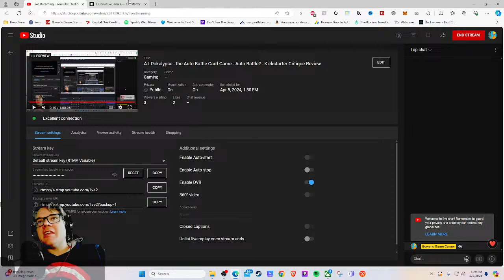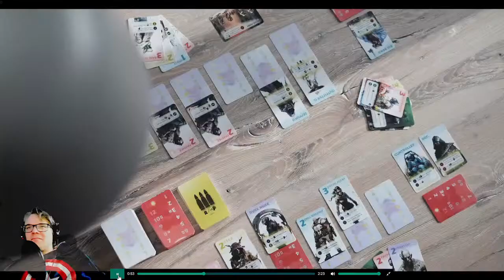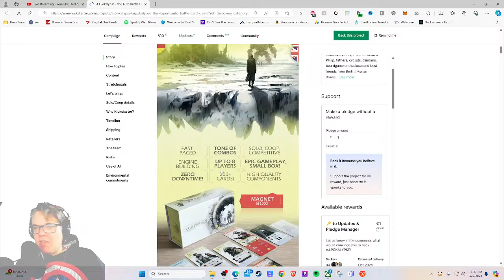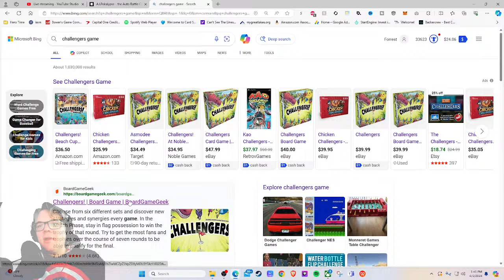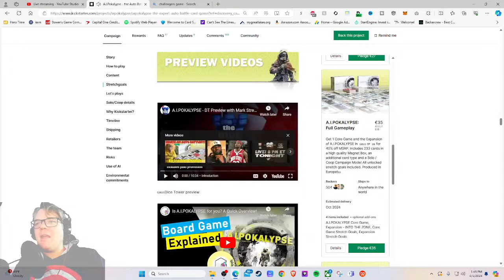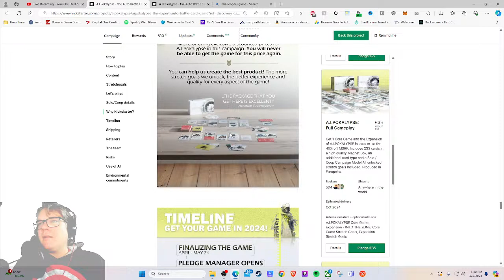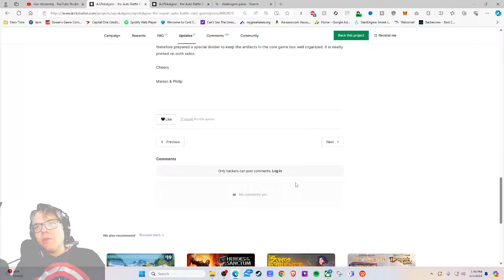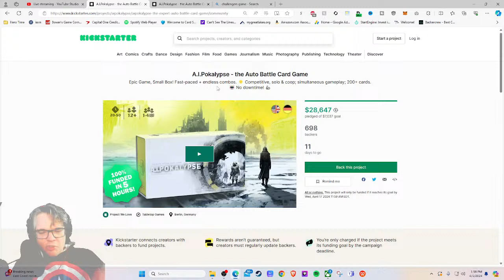A.I.Pokalypse - the Auto Battle Card Game - Auto Battle? - Kickstarter Critique Review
From The Publisher: A.I.Pokalypse is the Expert Autobattler card game set in a Cyberpunk Apokalypse!

This game offers to 1-8 players the amount of decision making and strategic depth of a full length expert game, compressed into a 45min. experience, independent of player count!

You recruit and improve a team of mercenaries, that will fight against all their opponents at the same time. Over 140 individual cards offer an almost unlimited amount of combo-creation!

In the recruit phase, you can play units, such as humans, mechs, mutants or rogues from your hands into your fighting slots and use other units, to improve them permanently. You can also triple them, to get unique and powerful special units!

In the battle phase, your units automatically fight against your opponent's units. Losing a fight means to have a larger selection of special units in your pool. But beware, if you lose too much health, you might be dead before you unleashed your biggest combos!

A large variety of unique special units and asymmetric factions will keep this game fresh for a long time!

Will you be able to win the fight and be the only survivor to come out alive of the battlezone?

A.I.Pokalypse consists 200+ playing cards and is coming to Kickstarter on March 2024!